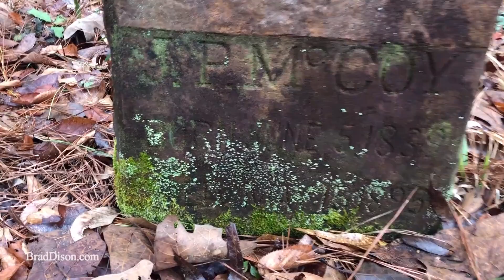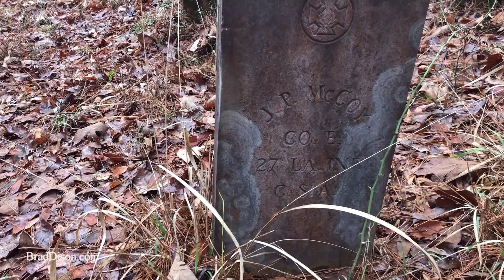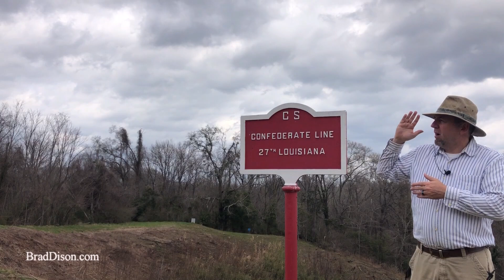Searching for Lost or Abandoned Civil War Grave - Their Stories Revealed on Hidden History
While working with the State Archaeologist to properly record lost or abandoned graves in the area, I received the coordinates to a couple of lost or abandoned graves deep in the woods near Bryceland, in Bienville Parish, Louisiana.  I had no idea this search would lead me to Vicksburg, Mississippi investigating a part of the Civil War.  Who did these graves belong to?  What was their connection to the Civil War?  My search led to the Vicksburg National Military Park.  Find out in this episode of Hidden History.